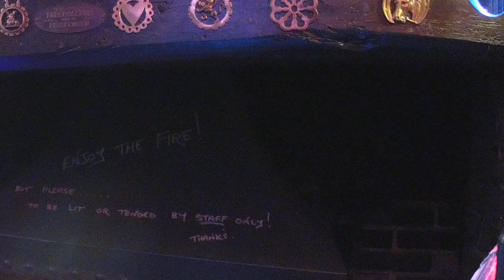KDJ Leon & Disco1 Presents Karaoke @ Red Lion Great Offley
Karaoke at its best!
PRS licenses held by venues,
personal permissions given to video & posts
Karaoke Sunfly, Zoom, Karaoke-Visons, Mr Entertainer.